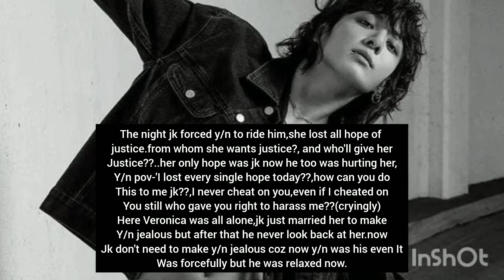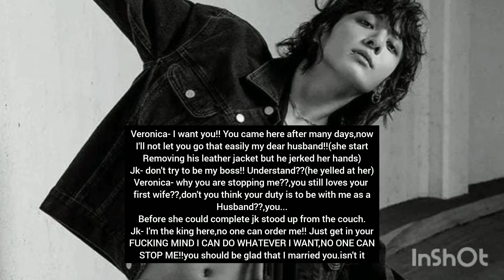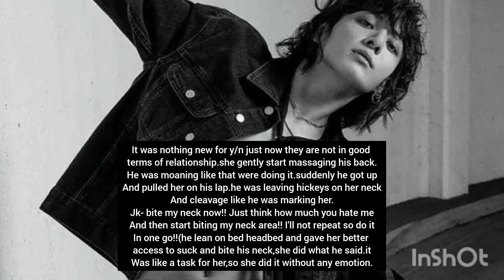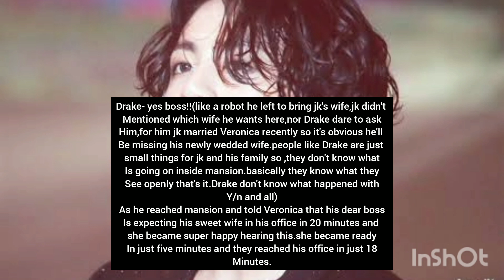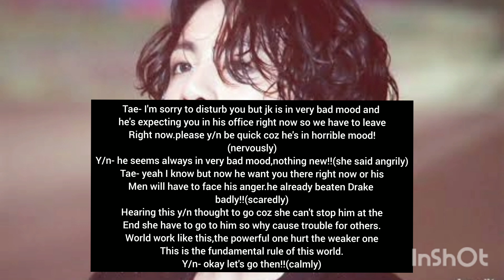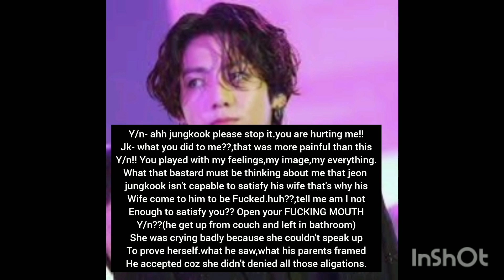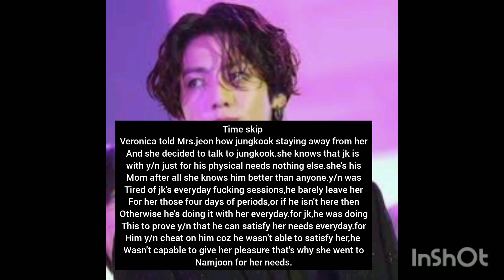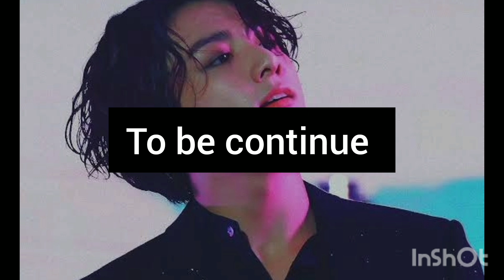jk ff:when he wants to do it with You,but you both hate each other#oneshot